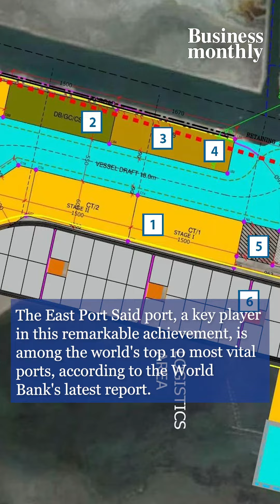Egypt's East Port Said Receives World’s First Green Fuel Ship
The Suez Canal Economic Zone has announced the arrival of the first green fuel container ship in the world.

The ship was received by East Port Said in the first voyage of the ship, belonging to the shipping line Maersk, to an Egyptian port overlooking the eastern Mediterranean. The ship is coming from Asia, passing by Africa, through Egypt, and then on to Europe.

The container ship arrived at the port of East Port Said, which is ranked among the ten most important ports in the world, according to a World Bank report.

This reflects the confidence of the shipping lines in the Authority’s ports in particular due to the remarkable development witnessed in Egyptian ports.